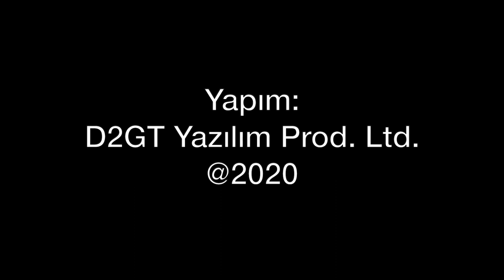Tu-95MSM: Rusların efsane bombardıman uçağının yeni modeli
İlk uçuşun 1952'de gerçekleştirilen Tu-95'in yeni modeli tanıtıldı. Tu-95MSM adı verilen model, 2040'a kadar hizmette kalacak. Pervaneli stratejik bombardıman uçağının sistemlerini Tolga Özbek anlatıyor.
Videomuzun müziği, değerli takipçimiz Selçuk Çelebi tarafından hazırlandı:
Kanalı  @Ambient Music Selcuk Celebi   Eserlerine ulaşmak için: